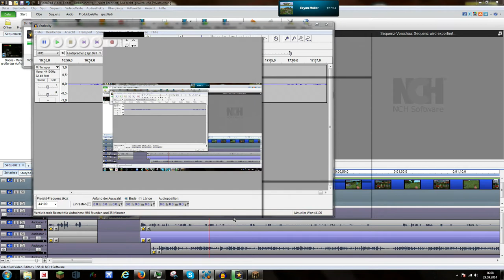Bedwars Folge 06 | ImPaedu (Schweizerdeutsch)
► Hallo und herzlich willkommen bei Bedwars Folge 06! Okay dieses Video ist ein ABSOLUTER fail ...keine Musik und das ende unschön -.-... Naja das nächste Video wieder in üblicher quali :D ^^
► Musik

• (Schnitt) Video Pad

• (Headset) Hyperx CLOUD pro Gaming Headset

• (Audio) audacity

►Hier findet man mich auch :

Kik ➜ ImPaedu

• Es hat euch gefallen? Dann freue ich mich über ein Like und ein Abo!

• Ich antworte auf jeden Kommentar!

► Ich hoffe euch hat es gefallen!